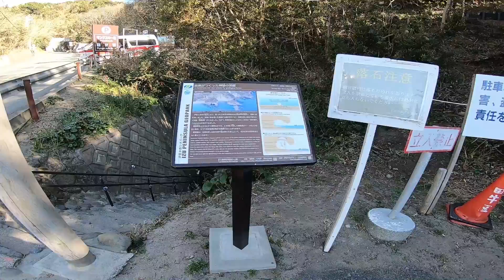[モトブログ]伊豆の青さ前編KLX125ツーリング[motovlog]原付 kawasaki 原二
第二話　伊豆の色

真冬の伊豆
空も海も青かった！！！！
もうすぐ河津桜も咲きます
冬のツーリングはぜひ伊豆へ！！！

無言申請＆お友達登録okです(*≧∀≦*)